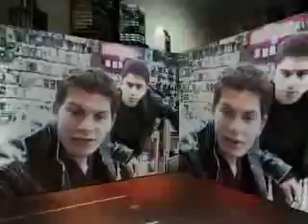retano boss turko si pitic si chuma si kina & maradona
mafia